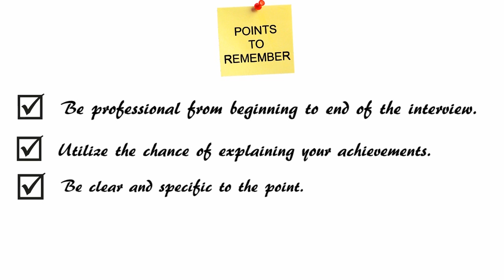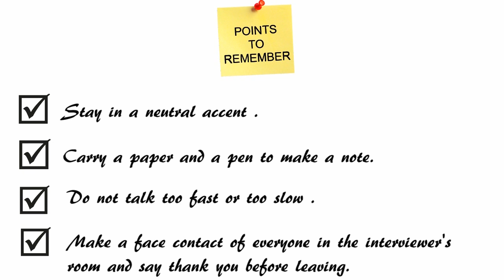Interview tips for candidates attending interview for the first time, Offline /Campus Interview Tips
Have got your call letter or through some consultant you got your letter to attend the interview? then here comes what to do next. Lot of candidates do silly mistakes and loses their chance in their first attempt.

This video is especially for those candidates who are attending or who are about to attend their first offline interview or campus interview.

Why you should know these interview tips?
What if you slips your first chance in interview yes the answer is that simple. Understanding of tips can smoothens your process or atleast you will know where you have done your mistake and next time you will know where to improve.

Are you in final year of your graduation and attending interviews or Are you just pursued your course and looking to go for campus interview then you have come to the right place. this video will help all the beginners who are attending the interview for the first time.